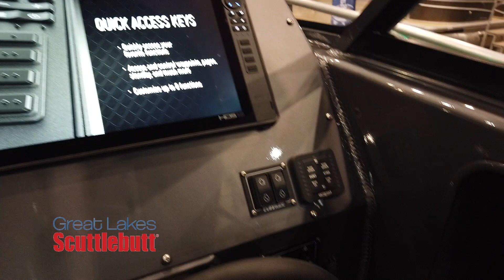Extreme Boats! 795 Walkaround! @The 2020 Cleveland Boat Show!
Shane from Extreme lets us get a close look at their 795 Walkaround! Extreme's fully aluminum welded boats are now being offered in the Great Lakes/Ohio area!